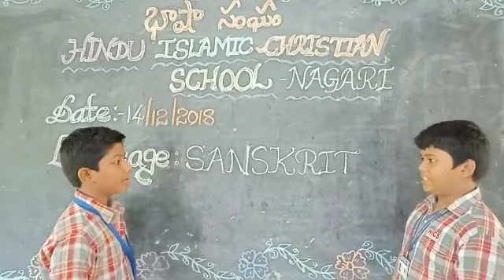SANSKRIT BHASHOSTAV BY HINDU ISLAMIC CHRISTIAN SCHOOL